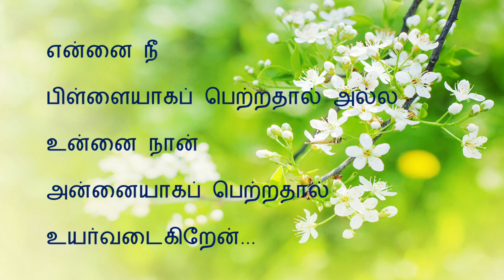Amma Kavithai | Tamil kavithai | அம்மா கவிதை | Themathura Tamil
This poem is about Mother’s Love. The way mother takes care of us.

இந்தப் பதிவு அம்மா கவிதை பற்றியது. அம்மா நம்மை எப்படியெல்லாம் கவனித்துக்கொள்கிறாள் என்பதப் பற்றி இந்தக் கவிதை உருவாக்கப்பட்டுள்ளது.

வருகைக்கு நன்றி!